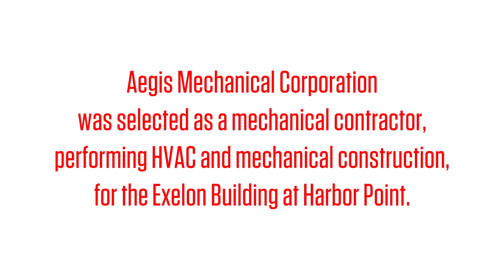Aegis Mechanical Corporation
Aegis Mechanical Corporation was selected to provide HVAC and mechanical construction for the Exelon Building at Harbor Point. For Aegis Mechanical, a disabled-veteran owned and operated company, work on the Exelon Building has opened many doors including workforce opportunities for Baltimore City residents, corporate growth and new business development.